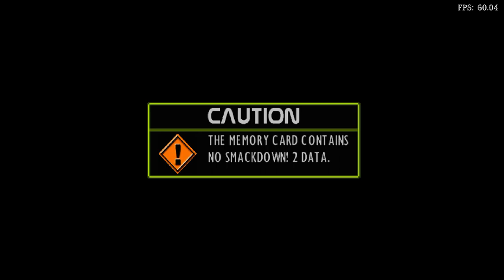Is WWF SmackDown! 2: Know Your Role Playable? RetroArch Performance [Series X | SwanStation]